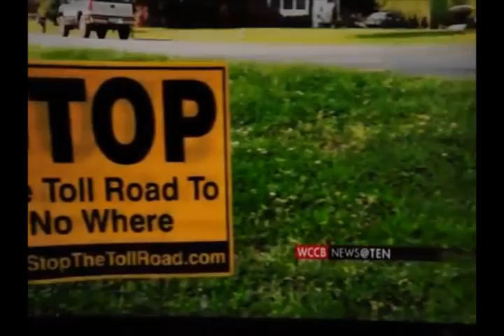Isreal Balderas takes on NC Government Establishment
This is Israel Balderas' last report for Fox News Charlotte even though he had months left on his contract. Until now it had been scrubbed from the internet. Fox news Charlotte is owned by 9th district rep Robert Pittenger's wife, Robert owns a lot of the land along the proposed "Garden Parkway" which he and his wife stand to make many millions off of when they sell to you the tax payer. State rep Bill Brawley has made it clear he wants Pittenger to have his pay day as well as Parsons Brinkeroff and their Toll Roads on I 77.